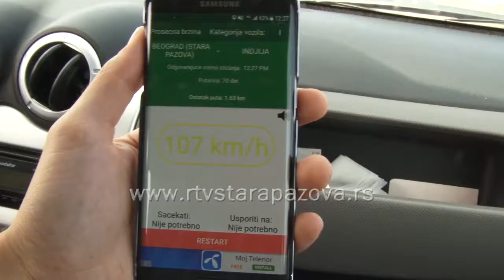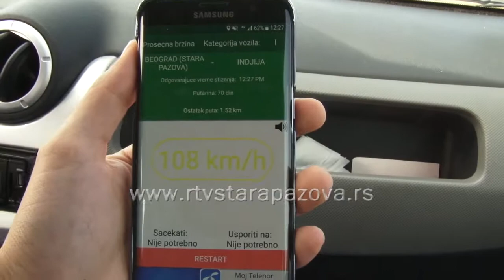Merenje prosečne brzine na autoputevima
Sistem naplate kazni računanjem prosečne brzine na autoputevima zvanično je počeo sa radom početkom septembra. Proveravali smo kako funkcioniše kažnjavanje prebrze vožnje na autoputu uz pomoć merenja prosečne brzine između dve naplatne rampe.